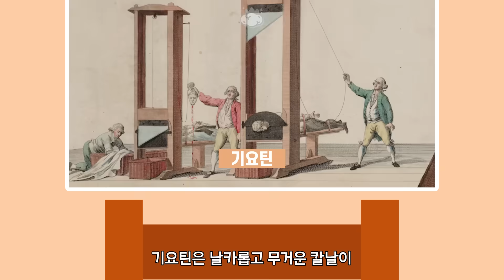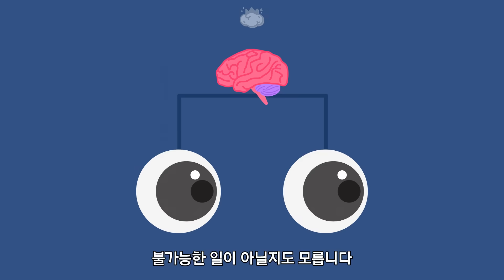목이 잘리고 얼마 동안 살아있을 수 있을까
이 영상은 빌리버튼의 지원을 받아 만들어졌습니다

🧠 목이 잘리면 우리는 죽게 되지만
잘린 순간 그래도 어느 정도는 살아있을 수 있지 않을까 하는 생각이 듭니다
목이 잘려도 의식은 남아있을까요?

✅ [죽은 몸은 과학이 된다] 서점 링크